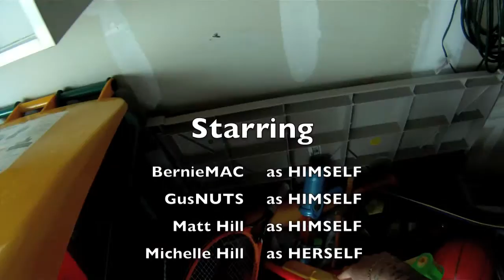Home Invasion with GoPro HD Hero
What me and my bro do when we get bored. Testing my new camera..